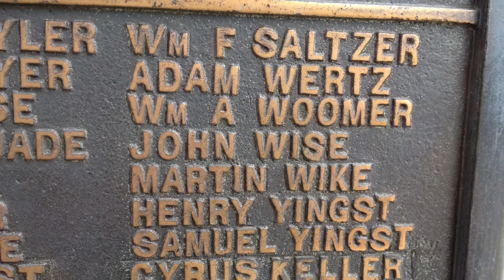"Purpose"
Fun concept trailer for a proposed project for movie about the destructive social and military aspects of the American Civil War.